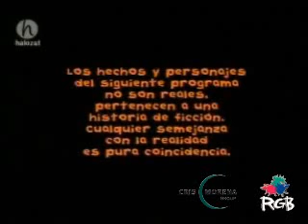csacska angyal 148.rész.1